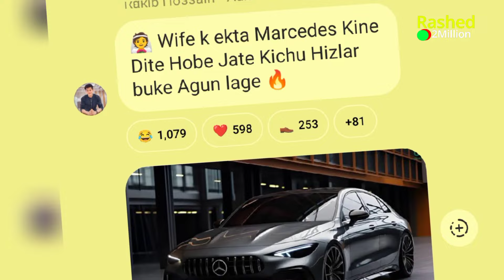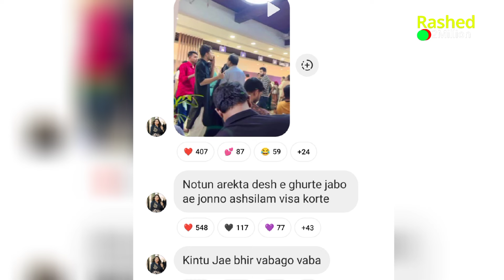এবার রাকিব টিমের বড় সুখবর | রোজার মাসে কি বললো রাকিব অন্তরা | rakib hossain | rakib hossain vlog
➤➤➤Our main purpose is to give your joy and some of the lesser gifts...We make videos with most celebrities...Hope the video will be very much better.
➤Video Title⇨এবার রাকিব টিমের বড় সুখবর | রোজার মাসে কি বললো রাকিব অন্তরা | rakib hossain | rakib hossain vlog
➤Edit;-Mohammad Rashed
➤Voice:-Rashed

☞এই রকম  ভিডিও দেখতে আমার সাথেই থাকুন।।।

➤➤➤ This channel may use some copyrighted materials without specific authrization of the owner but contents used here falls under the “Fair Use” Copyright Disclaimer under Section 107 of the Copyright Act 1976, allowance is made for "fair use" for purposes such as criticism, comment, news reporting, teaching, scholarship, and research.